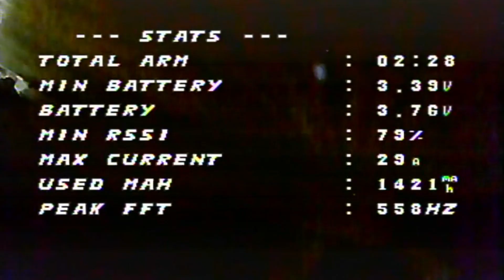Whoop cube. Meteor75